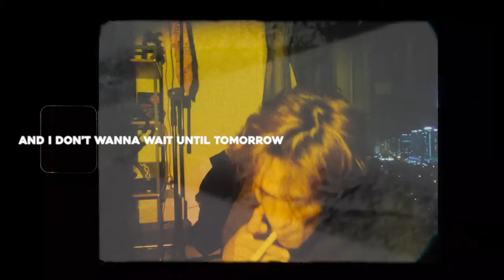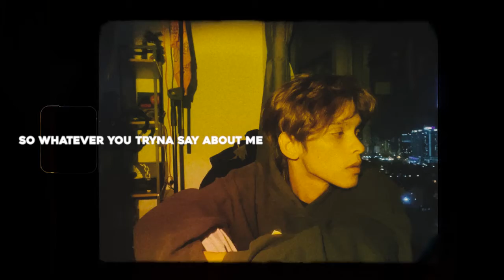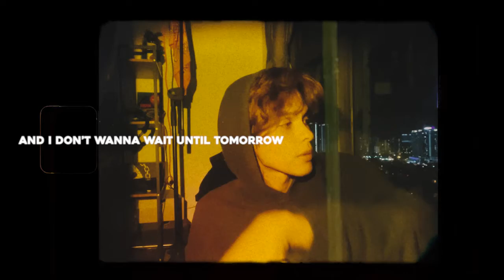"SAPE KATA" RUDEEN REMIX (Originally by SonaOne)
Instrumental by : WOLFY, SonaOne